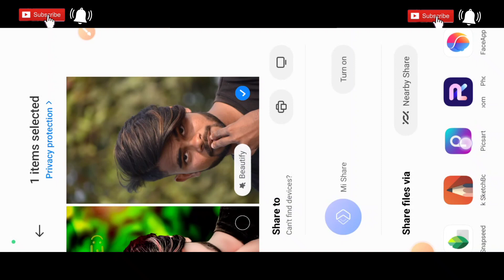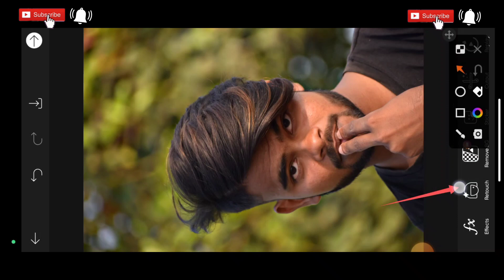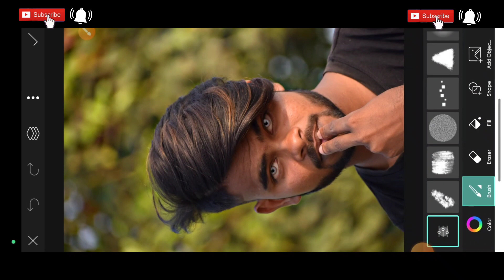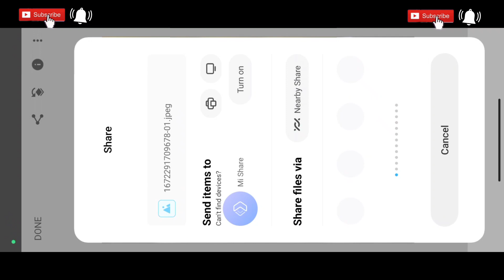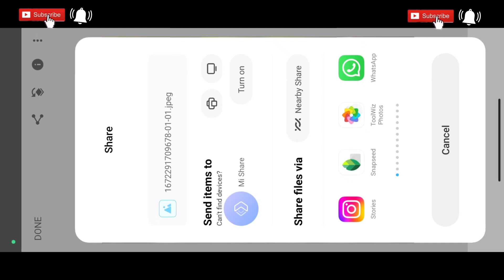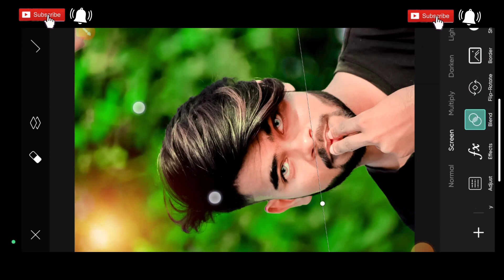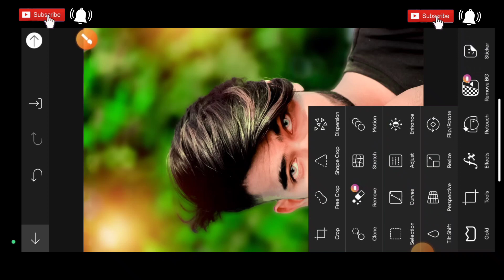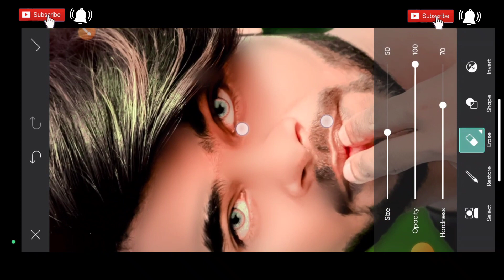New Update Picsart Face Smooth ll Picsart Face Smooth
रहे।

🔃preset link🔗🔗

PicSArt,
lightroom Editing
Snapseed Editing

Separation